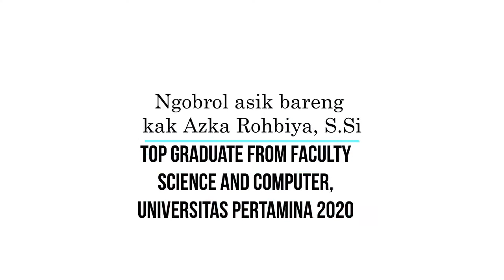SIKLIK: Sesi 1 - Sharing Session bersama Alumni Kimia Universitas Pertamina (ft. Azka Rohbiya)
Siklik atau Sesi Kulik Kimia merupakan program kerja Divisi Pengembangan Minat dan Bakat Akademik HMK UPGRICS yang bertujuan untuk
-Memperkaya wawasan mahasiswa dalam bidang pekerjaan maupun pendidikan lanjutan
-Agar mahasiswa kimia dapat sedini mungkin mendapat gambaran atas peluang dan hal-hal yang akan dihadapi selama proses perkuliahan
-Mempermudah mahasiswa kimia menentukan tujuan dan target dalam karir pekerjaan maupun pendidikan lanjutan dengan jelas

Narasumber pada SIKLIK Sesi 1 ini adalah Kak Azka Rohbiya Ramadani yang merupakan alumni Kimia Universitas Pertamina yang meraih predikat wisudawan terbaik Fakultas Sains dan Komputer Universitas Pertamina pada Periode Wisuda Juli 2020 lalu.

Pertanyaan pada video ini diperoleh dari QnA di instagram akademik.upgrics loh sobat :)